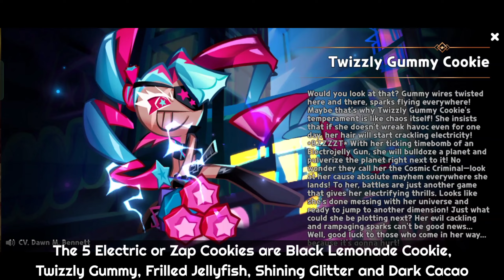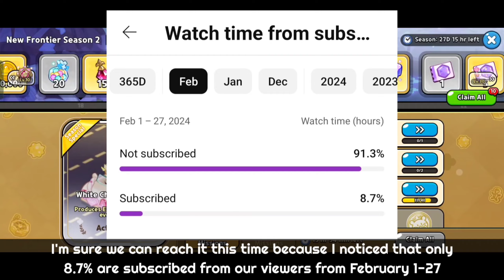How Far Can 5 ELECTRIC ELEMENT Cookies Go?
How Far Can 5 ELECTRIC / ZAP ELEMENT Cookies Go?

The 5 ELECTRIC or ZAP Element Cookies are:
Dark Cacao Cookie
Shining Glitter Cookie
Frilled Jellyfish Cookie
Black Lemonade Cookie
Twizzly Gummy Cookie